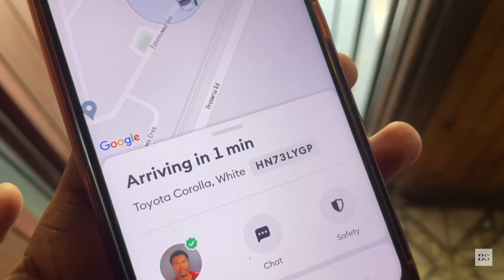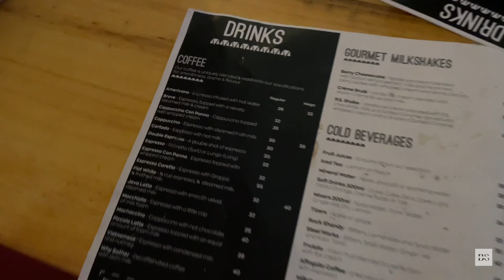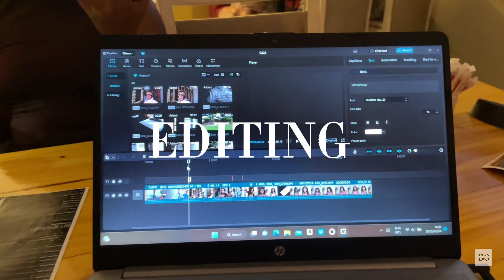VLOG : work date + news café outing + gift shopping + haul & that’s on consistency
FAQS
Age: 22
Ethnicity: South African
Camera: Canon EOS M50 Mark II
Editing software: Capcut